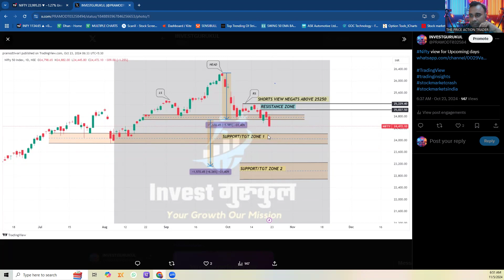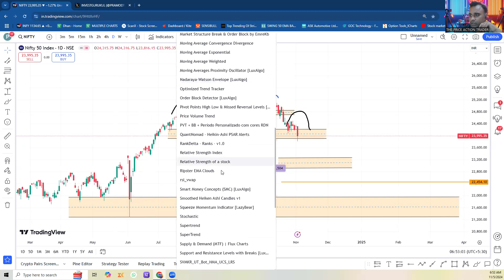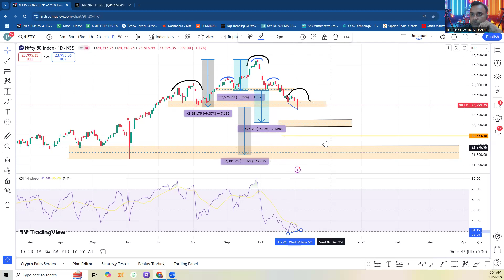WILL NIFTY HIT 23000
Key Market insights & Predictions

In this video, we analyze the possibility of Nifty Index to go more downside towards 23000 mark. With the Help of Technical Analysis based on Price Action and using RSI divergence in this video we try to cover all the possible aspects of Nifty movements in upcoming days.
Whether you are a Long Term Investor, a trader or someone simply curious about the markets direction, this video will provide valuable insights.